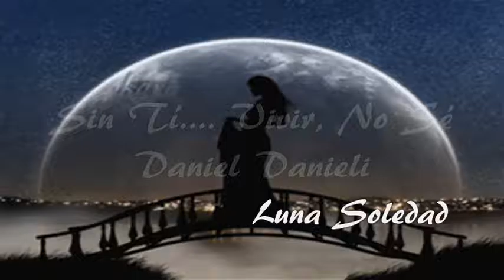Sin Tí .... Vivir, No Sé * Daniel Danieli *